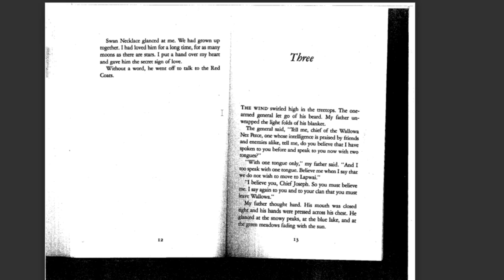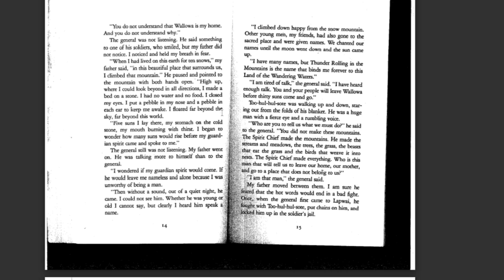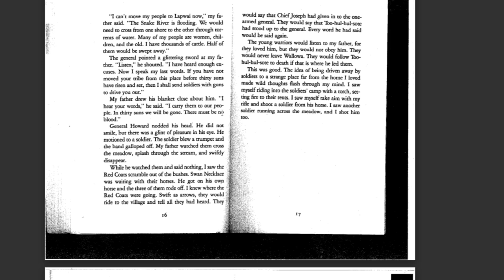Thunder Rolling in the Mountains Chapter 3